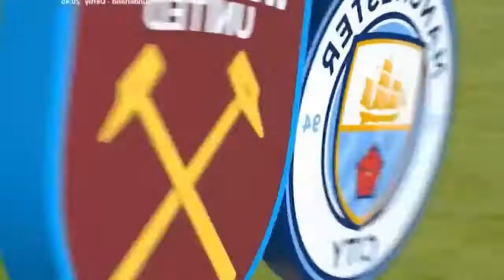Manchester City vs West Ham 3-0 - Highlights & Goals - 04 August 2017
Manchester City vs West Ham 3-0 Highlights & Goals
Club Friendly, 04 August 2017.

1-0 Gabriel Jesus
2-0 Sergio Aguero
3-0 Sterling

Manchester City 3 West Ham 0: That's it here in Iceland and it's a comfortable 3-0 victory for the Blues. Goals from Jesus, Aguero and Sterling.

Gabriel Jesus' first half goal has given Manchester City the lead against West Ham in their final pre-season friendly this afternoon.

It was a very comfortable half for Man City. They’ve looked solid at the back and cut through West Ham a number of times, carrying on where they left off against Spurs.

Danilo looks fantastic at right back and has been the standout player for the Blues, although Kevin De Bruyne has also impressed.

If there’s a criticism, it is that the scoreline does not reflect City’s dominance.

That happened a lot last season and cost Guardiola too many points. More goals in the second half will show they are moving in the right direction.